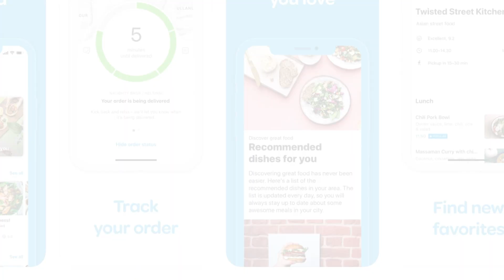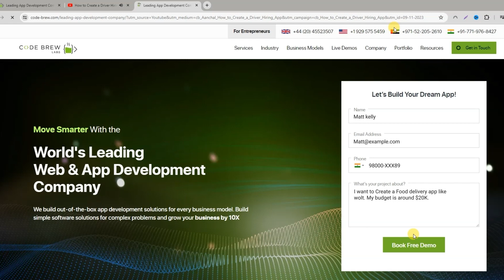How to Create Food Delivery App like Wolt | Build App like Wolt | Wolt Clone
Want to Create a Food Delivery App like Wolt? Then, book a Free Demo Call with us by visiting this

Time Stamps
00:00 - Introduction
00:31 - Evolution of Wolt
00:50 - Doordash acquired Wolt
01:16 - Wolt Business Model
01:36 - Wolt Clone
01:52 - Connect with Us at Code Brew Labs

If you are someone who wants to know how to create a food delivery app like Wolt or maybe you are someone who just wants to know the cost to build a food delivery app like Wolt, or you just want to know wolt business model, then this video is meant for you. In this video, we unveil the features and advantages that premium food delivery app like Wolt has to offer. and schedule a demo session at a time of your choice where our experts will provide explanation on how to build a food delivery app like Wolt.

Our Wolt Clone App consists for three main sections which includes a powerful admin panel, a dynamic customer app and strong driver app. The wolt clone demo video will show you the comprehensive suite of features our app like wber has to offer to you.

If you want to know the cost to create an app like wolt, then contact us by clicking on the and schedule a free consultation and a personalized demo session with us at a time that suits you.

Story of Wolt began in 2014 with six founders including the visionary entrepreneur Miki Kuusi in the city of Helsinki, the capital of Finland. In 2021, US Delivery giant Doordash acquired Wolt for $8.1 Billion. This deal was completed by May, 2022 after which the CEO of Wolt, Miki Kuusi, assumed leadership over all of DoorDash's international business. As of 2024, Wolt is operating in 26 countries across Europe and Asia including:
Wolt Finland,
Wolt Sweden,
Wolt Estonia,
Wolt Denmark,
Wolt Slovenia,
Wolt Slovakia,
Wolt Serbia,
Wolt Malta,
Wolt Norway,
Wolt Poland,
Wolt Lithuania,
Wolt Latvia,
Wolt Kazakstan,
Wolt Japan,
Wolt Israel,
Wolt Iceland,
Wolt Hungary,
Wolt Greece,
Wolt Germany,
Wolt Georgia,
Wolt Czech Republic,
Wolt Cyprus,
Wolt Croatia,
Wolt Azerbaijan,
Wolt Austria